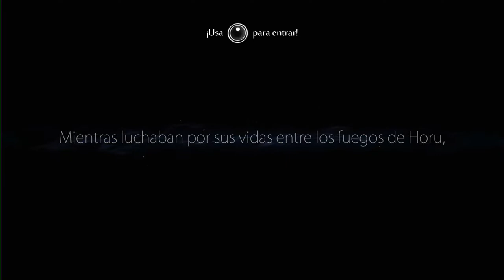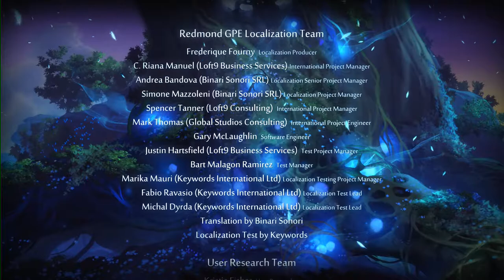Ori and the Blind Forest Definitive Edition #3 FINAL ÉPICO + Coleccionables